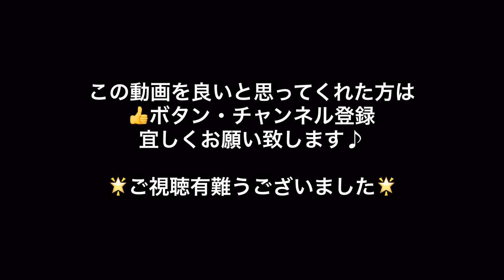釣りガール 霞ヶ浦 バス釣り 陸っぱり で ブラックバスを狙う‼︎ BassFishing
【ロッド】
スーパートリックスターSTS-68L-ST
【リール】
イージス 1003RH
【ルアー】
フローシャッド FLOW SHAD
【スモラバ】
エグジグ
【ワーム】
エグジグホッグ